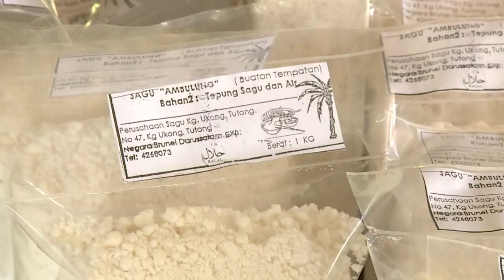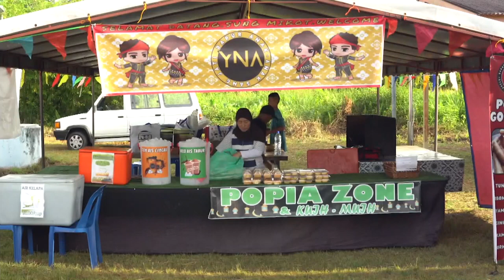Rampai Pagi 06 Oktober 2022, Lintas Langsung Daerah Tutong